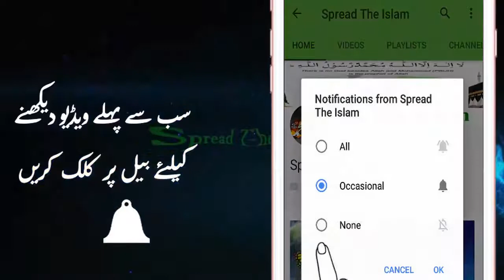Hazrat Ayesha R A Ke Do Waqiat Maulana Tariq Jameel Bayan 2017 latest